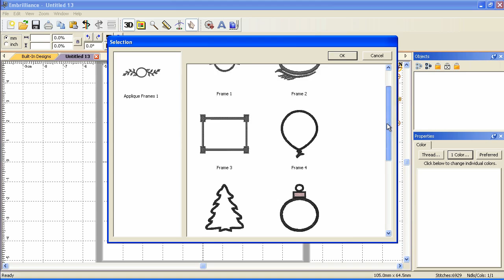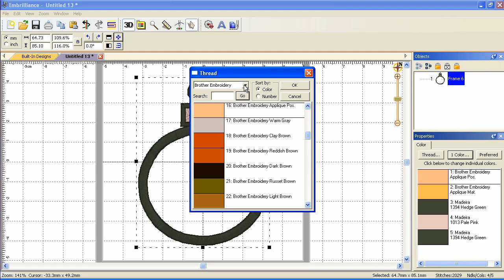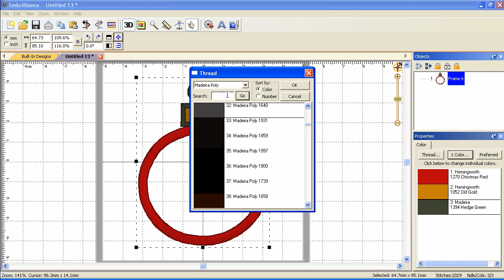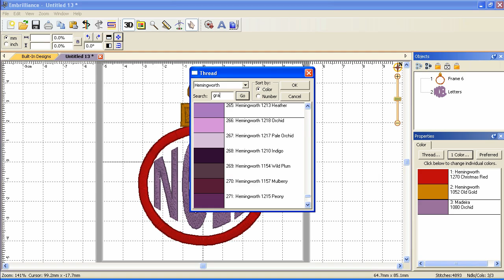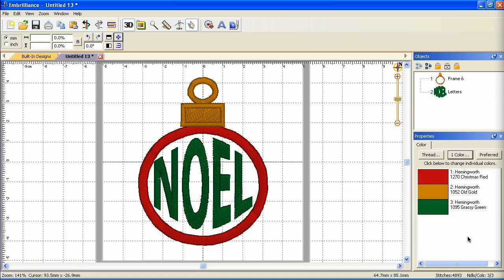Designing with Interactives in Embrilliance Essentials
How to create your own designs using the built-in interactive designs with letters in Embrilliance Essentials with Lindee Goodall.